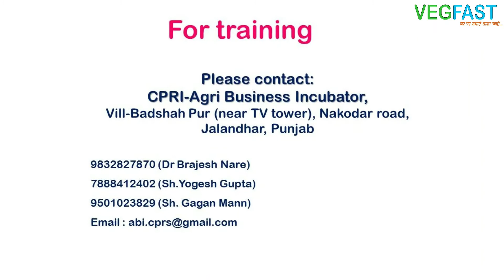VEGFAST द्वारा अपनी छतों पर उगायें सुरक्षित और ताज़ा सब्जियाँ (Terrace gardening/ Rooftop vegetable)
भा कृ अनु प -केन्द्रीय आलू अनुसंधान संस्थान द्वारा विकसित तकनीक